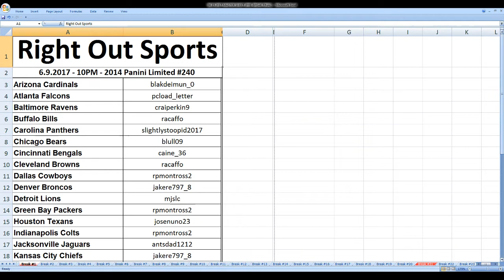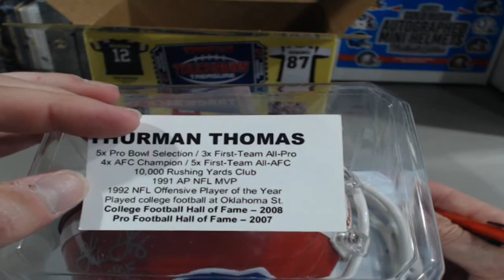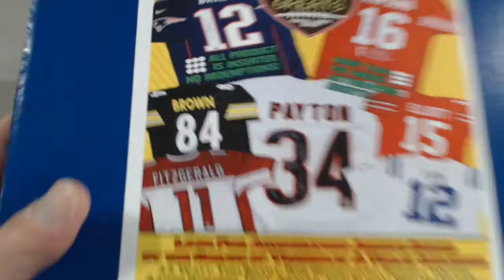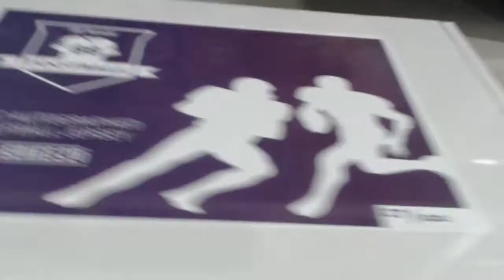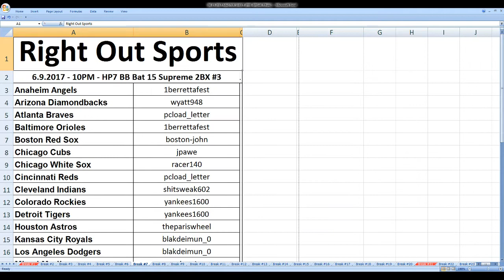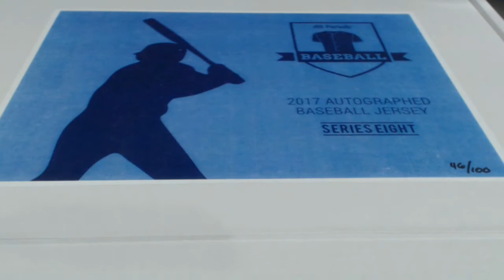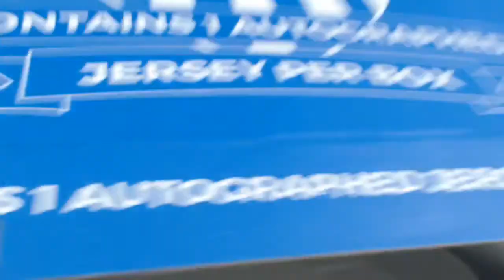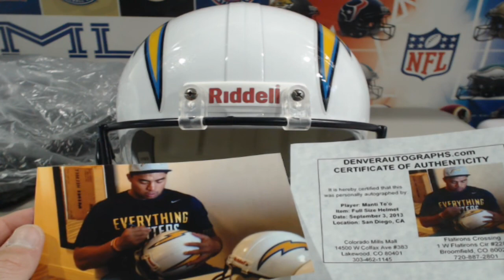06.09.2017 - 10PM EST - eBay Listings All Ending FRIDAY 06.09.2017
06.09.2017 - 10PM EST - eBay Listings All Ending FRIDAY 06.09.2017

You can find the break order at the start of every video!!

Our auctions can always be found on eBay under

Thanks for joining and we hope you enjoy the Breaks!